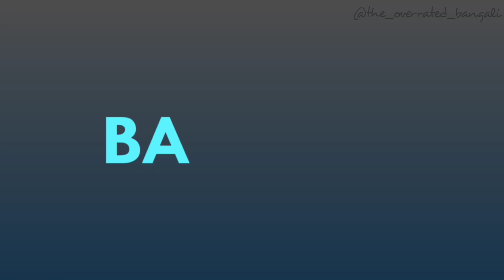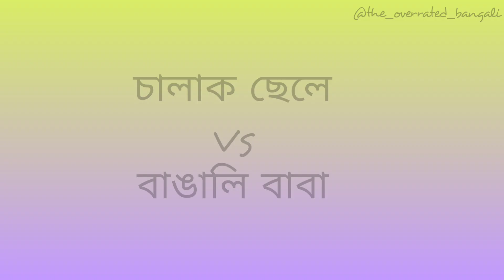BENGALI DAD vs SON PARODY ! 🤓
HELLO EVERYONE !
I'M THE OVERRATED BANGALI WHO IS UPLOADING ANIMATED VIDEO TO ENTERTAIN YOU.
FROM THIS VIDEO I'M NOT INSULTING ANYONE. IT IS JUST A VIDEO, SO TAKE IT AS A FUNNY WAY.

IF YOU LIKE THIS VIDEO DO A THUM'S UP .

ANIMATION - MYSELF
AUDIO - MYSELF
SCRIPT -  MYSELF & INTERNET.